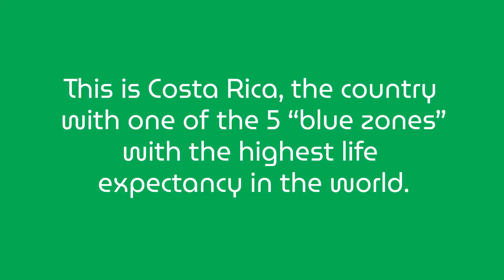World best bananas are from Costa Rica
This is Costa Rica  the country with the largest geyser-type crater in the world and with the highest biodiversity per square kilometre on the planet.
This is Costa Rica, the country with one of the 5 `blue zones` with the highest life expectancy in the world.
Now you will understand why world best bananas are from Costa Rica 🍌🇨🇷